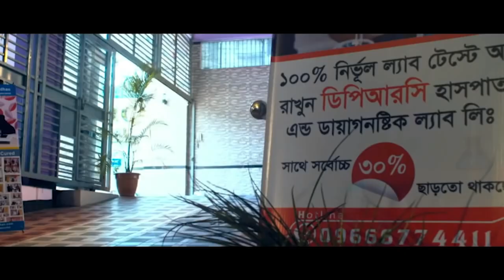সিলেট থেকে আসা কোমর ব্যথার রোগী এখন সুস্থ। PLID, Back Pain, Komor Betha, PID, PCID, AS, OA, AVN, SPA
Knee Pain, Back Pain, Frozen Shoulder, PLID, AS, SPA, AVN